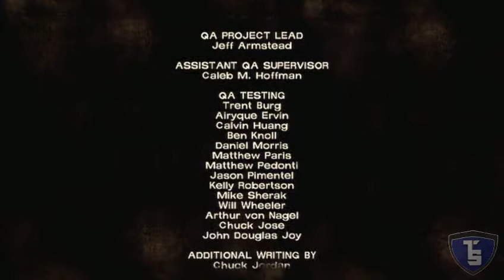The Walking Dead Episode 2 "Starved for Help" Pt.13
TSoul19 doing live playthrough of The Walking Dead Episode 2 "Starved for Help" with live commentary, on the XBox 360.

I'm using the Roxio Game Capture Card to Record my Game play and a Turtle Beach Ear Force PX21 to Record my Commentary.